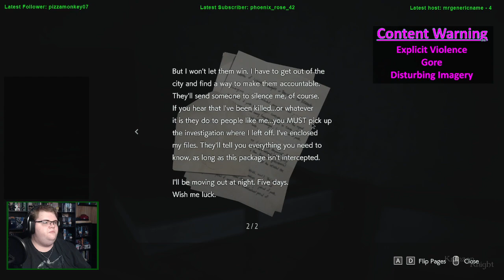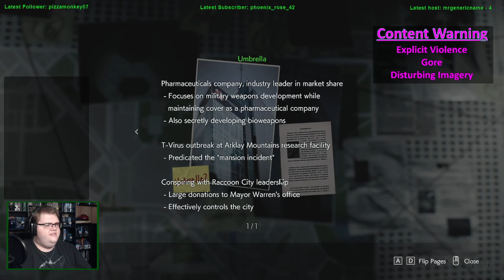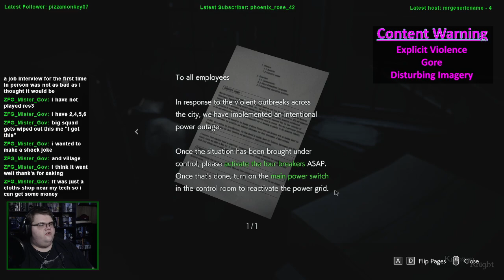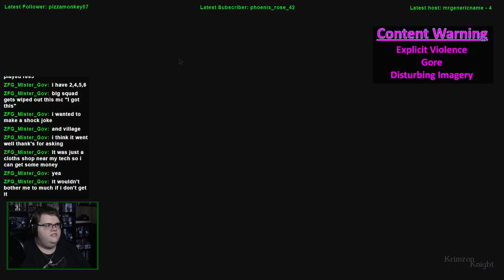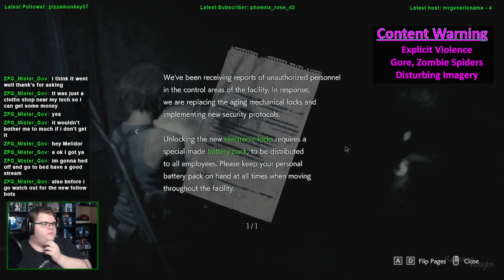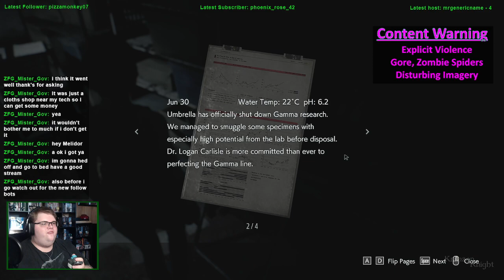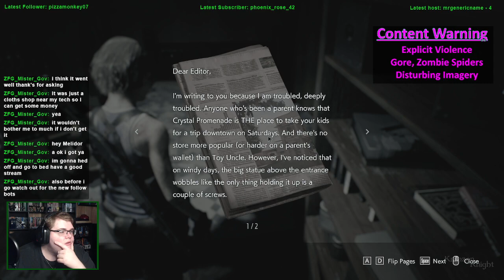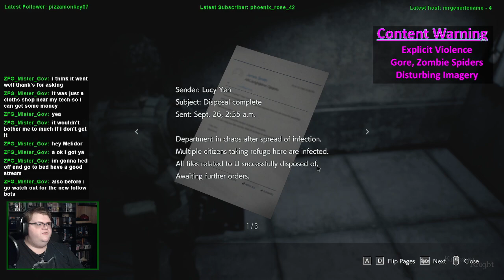SPOOKMAS (2021) | Resident Evil 3 (remake): Episode 1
MERRY SPOOKMAS!!!

This was my first step into Resident Evil 3!

Substance Abuse: samhsa.gov/find-help/national-helpline